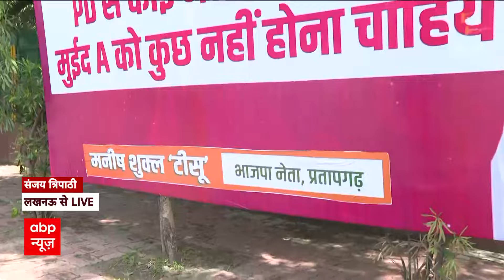Ayodhya दुष्कर्म मामले में Akhilesh Yadav ने DNA Test को लेकर फिर दिया ये बड़ा बयान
उत्तर प्रदेश के अयोध्या में सामूहिक दुष्कर्म पीड़िता के परिजनों से बीजेपी के एक तीन सदस्यीय प्रतिनिधिमंडल ने रविवार को मुलाकात की. उन्होंने प्रदेश सरकार द्वारा दी जाने वाली मुआवजा राशि को पांच लाख रुपये से बढ़ाकर 25 लाख रुपये करने का आग्रह किया. प्रतिनिधिमंडल में भाजपा के राज्यसभा सदस्य बाबूराम निषाद, राज्यसभा सदस्य संगीता बलवंत बिंद और राज्य के पिछड़ा वर्ग कल्याण राज्य मंत्री (स्वतंत्र प्रभार) नरेंद्र कश्यप शामिल थे.

बीजेपी प्रतिनिधिमंडल ने इस घटना के संबंध में परिवार से विस्तृत जानकारी भी जुटाई. अब इस विस्तृत जानकारी के आधार पर तैयार की गई रिपोर्ट शीर्ष संगठन को सौंप दी गई है. फैक्ट फाइंडिंग रिपोर्ट लगभग 4 पन्नों की है और इसमें कुछ अहम बातें भी डेलिगेशन ने लिखी हैं. खास तौर पर समाजवादी पार्टी पर सीधा हमला बोला गया है.

इसके बाद रिपोर्ट में स्थानीय पुलिस की भूमिका पर भी सवाल खड़े किए गए हैं. इस रिपोर्ट में पीड़िता और उसके परिवार के लिए मुआवजा बढ़ाने की बात फिर से कही गई है. अब शून्य काल में राज्यसभा सदस्य बाबूराम निषाद इस मुद्दे को सदन में उठाएंगे.

अयोध्या की नाबालिग रेप पीड़िता से मिलने के बाद संजय निषाद ने कहा कि अखिलेश यादव सिर्फ वोट की राजनीति करते हैं। वो जनता को बेवकूफ बनाने के लिए पिछड़ों और दलितों की पक्ष लेते हैं लेकिन सच बात तो ये है कि वो और शिवपाल यादव छोटी जाति के लोगों को हक मारते है। इनको इज्जत नहीं देते । ये बलात्कारियों का बचाव करते हैं । जब-तक ये आरोपी मोईद खान को पार्टी से निकाल नहीं देते हम तब-तक तक न्याय की मांग करेंगें।